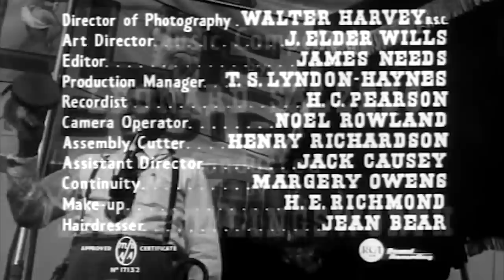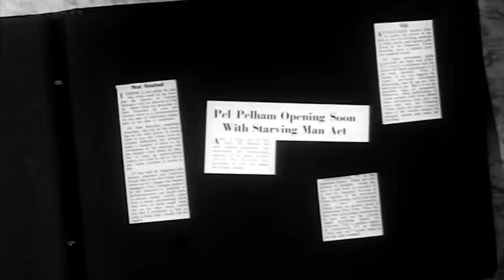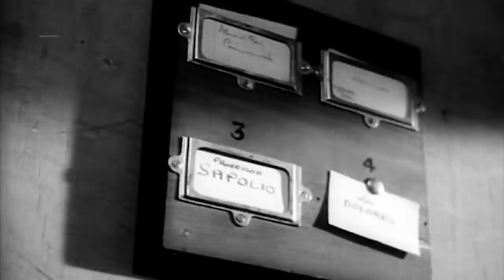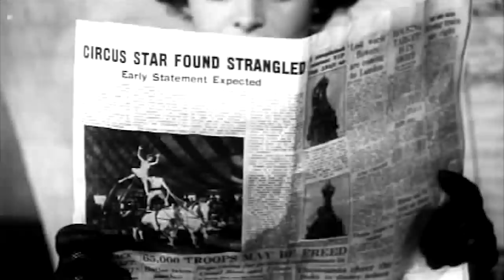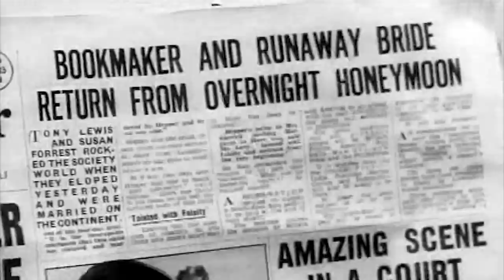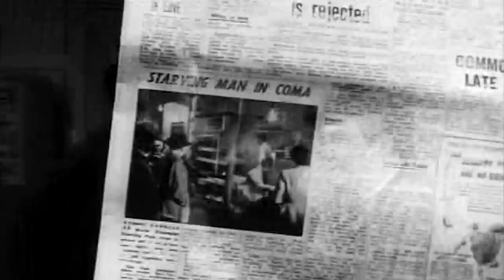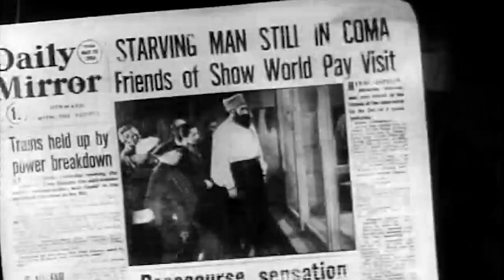The Glass Tomb 1955 | John Ireland, Honor Blackman | Full Movie | Subtitles added!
JAGGED EDGE OF VIOLENCE!...THAT SHATTERS THE SCREEN WITH SUSPENSE!
Crowds flock to a carnival sideshow to see "The Starving Man", a heavyset man who claims he can go 70 days without eating. However, a couple of murders occur at the carnival, resulting in the police becoming involved.

Director: Montgomery Tully
Writers: Richard H. Landau, A.E. Martin (novel "The Outsiders")
Stars: John Ireland, Honor Blackman, Geoffrey Keen

0:00 Full Movie
1:09 👨‍👩‍👦 A parent encourages their child to eat breakfast and focus on their studies.
12:14 💔 A conversation about uninvited guests, falling in love, and running away.
27:11 🔍 A person is being questioned about their whereabouts and is informed about a murder.
41:20 🔍 A man named Sapolio is hungry and shaves while people write him notes about not being allowed to do so, but he dies of hunger because he believes he needs to be hungry to stay alive. There is mention of someone named Rena Maroni who asked for help finding a job and ended up with Tony Lewis.